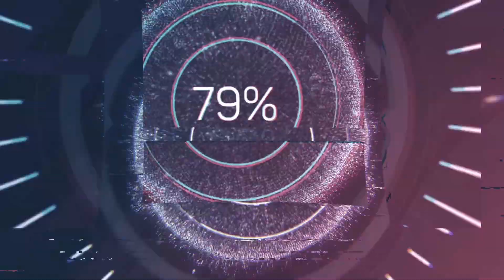LS17 Hopfach 138 ENDE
OH NEIN es ist soweit. die die letzte Folge. Das Holz wird weiter Verladen bis mich eine Unsichtbare Kolission daran hintert das Holz auf den LKW zu legen. Schade hat grad echt Spaß gemacht. Anbei möchte ich mich bei allen Bedanken die mit mir hier soviel spaß auf der Karte hatten, natürlich auch dem guten Lunchbox85 der dies erst ermöglichte und natürlich euch ;)